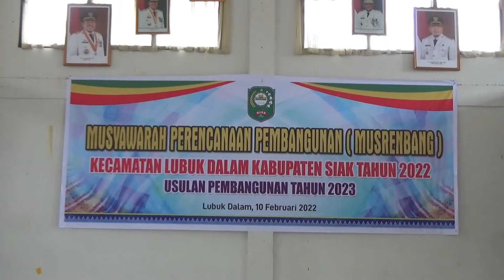Bupati Siak Buka Musrenbang Tingkat Kecamatan Lubuk Dalam